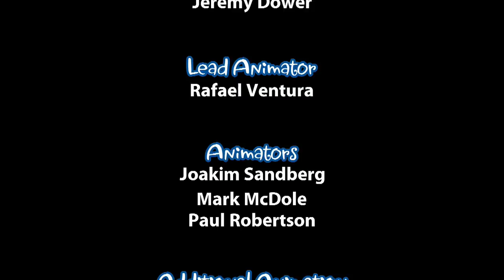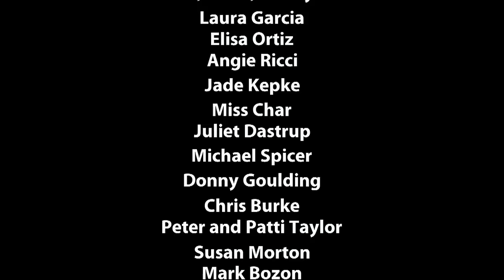Shantae and the Pirate's Curse Wii U Final Boss & Ending (HD)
Welcome the Kwings Shantae and the Pirate's Curse Wii U Walkthrough. This Game is available on the Nintendo E-Shop for $19.99 on 3DS & Wii U. Enjoy Part 15 of Shantae Pirate's Curse, the FINALE of Shantae is tomorrow!